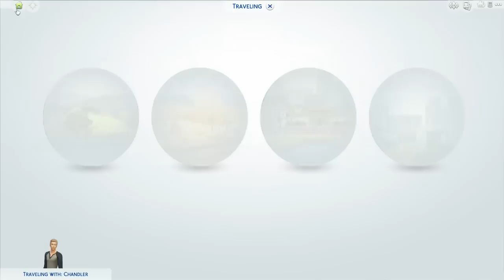Let's Play The Sims 4: The Chandlers - Part 15 | Preggers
"That's How You Know We Knocked Up"

What Is The Sims 4: The Chandlers?

If you want drama, suspense and betrayal all wrapped up in a neat little sims 4 package. This is the series for you. The Chandlers Might seem perfect on the outside, but inside, there is nothing but drama and betrayal.